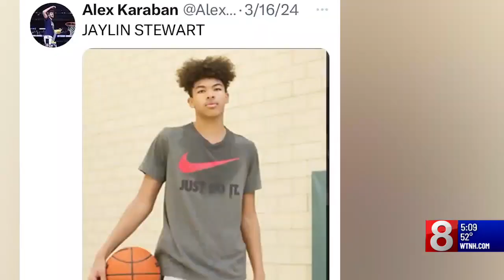UConn Men's Basketball prepares for San Diego State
This time, UConn will also be playing at the Boston Celtics' TD Garden, just 85 miles from their campus.